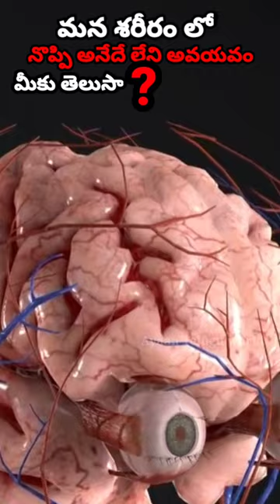AyaanTelugu world//మన శరీరం లో నొప్పి అనేదే తెలియని అవయవం ఏమిటో మీకు తెలుసా//YT short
AyaanTelugu world//మన శరీరం లో నొప్పి అనేదే తెలియని అవయవం ఏమిటో మీకు తెలుసా//తల నొప్పి ఎందుకు ఎలా వస్తుంది//youtube shorts//YTshorts